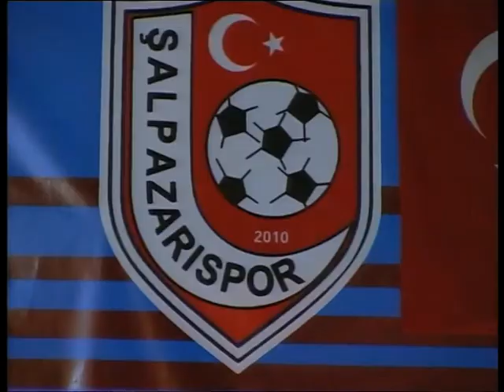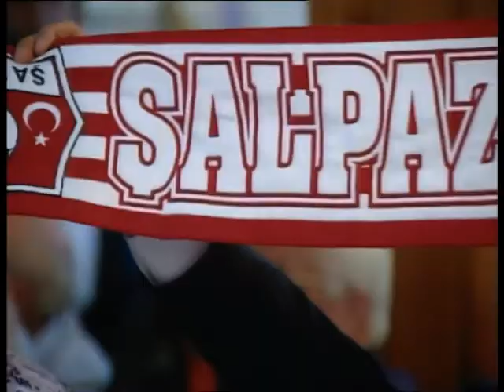Şalpazarıspor Gecesi-2013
Mustafa Atalar / Şalpazarı Haber